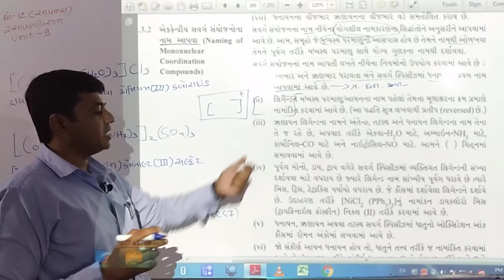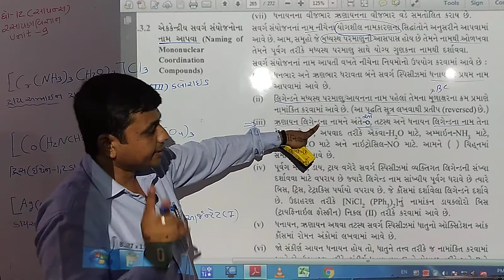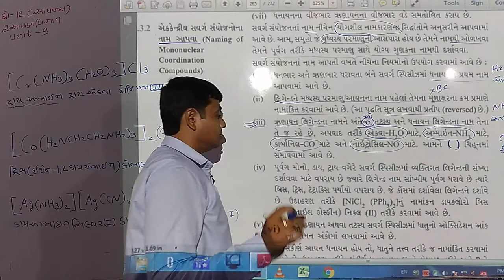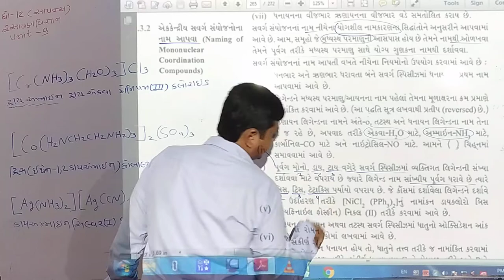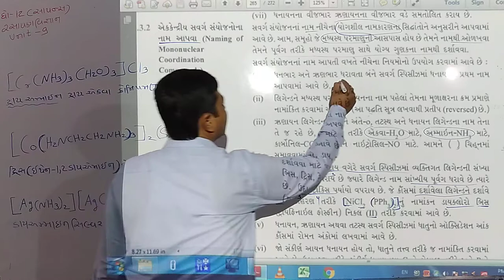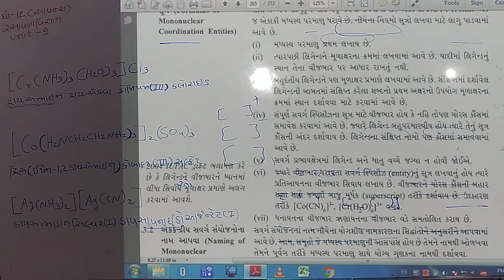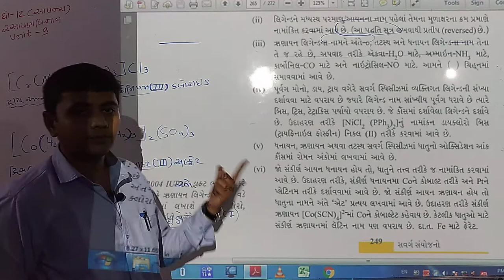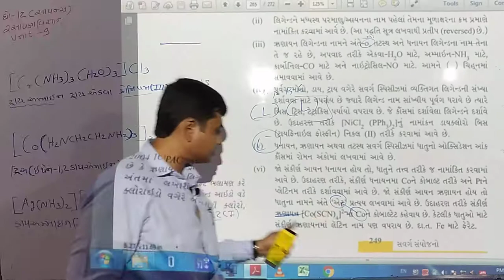STD - 12 Science Chemistry Unit-9 (Bhag-9)